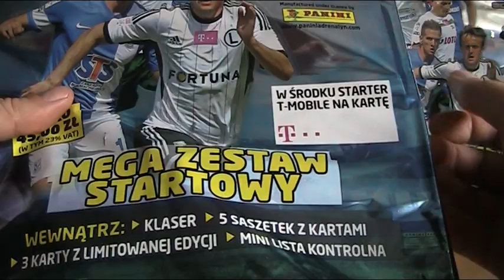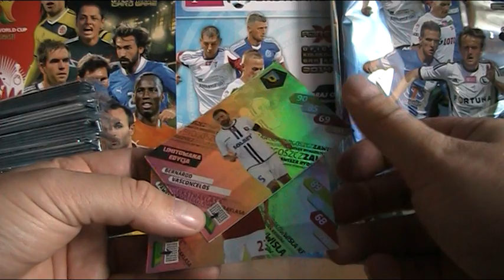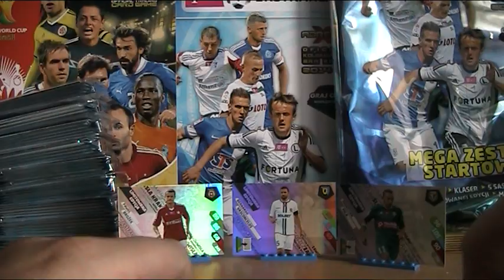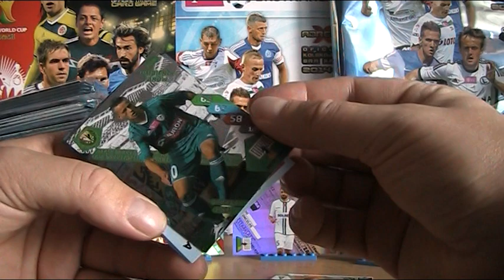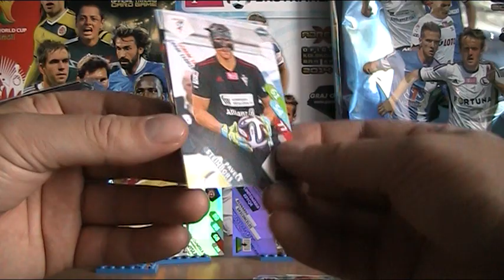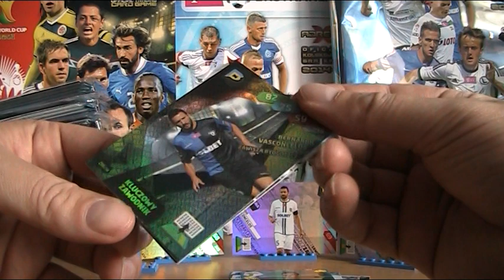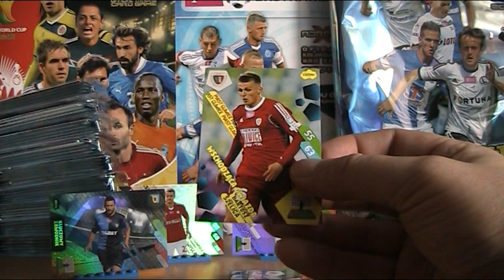PANINI T-MOBILE EKSTRAKLASA 2013/14 - KOLEJNY MEGA ZESTAWIK :)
Trzy nowe limitki w "stajni" :):):)